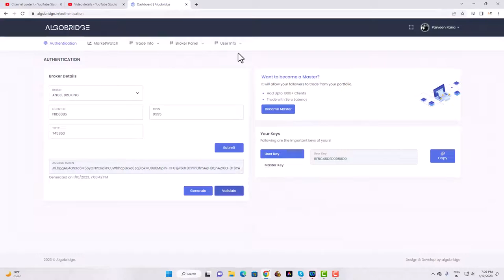HOW TO GET API ACCESS TOKEN FOR ANGEL BROKING/ANGEL ONE | FULL ALGO TRADING USING ALGOBRIDGE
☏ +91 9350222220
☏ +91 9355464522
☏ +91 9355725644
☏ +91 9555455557